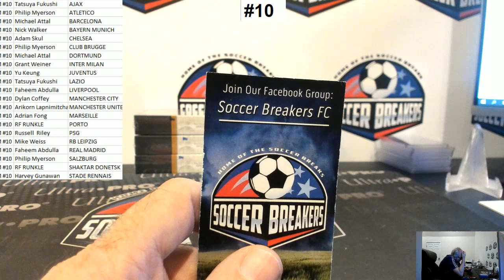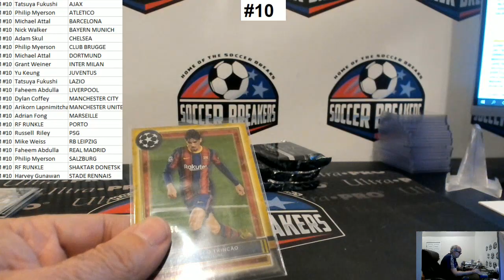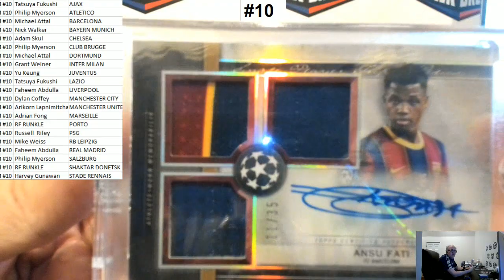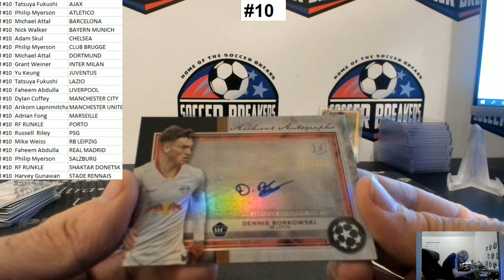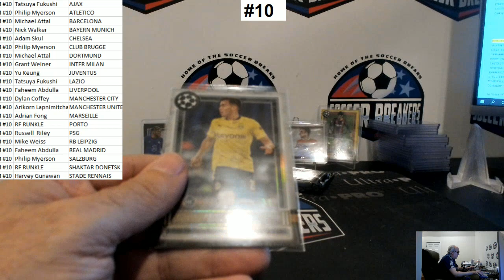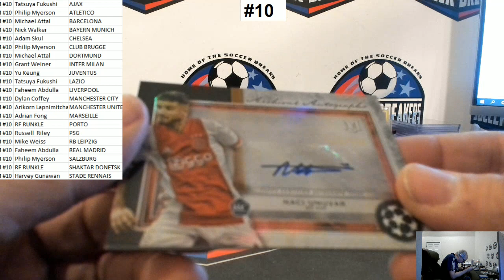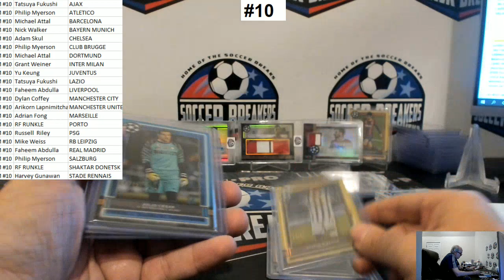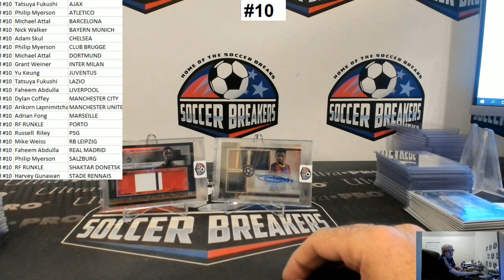2020-21 Topps Museum Collection UEFA Champions League 6 Hobby Box PYT Break #10 (SOCCER BREAKERS FC)